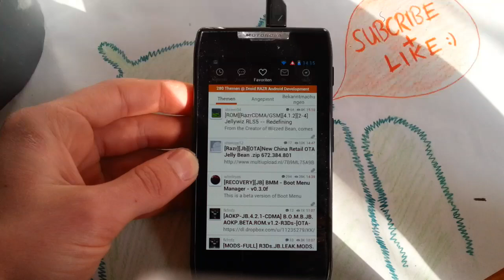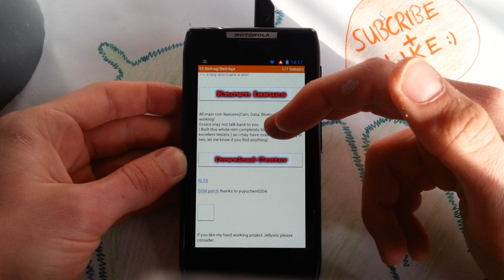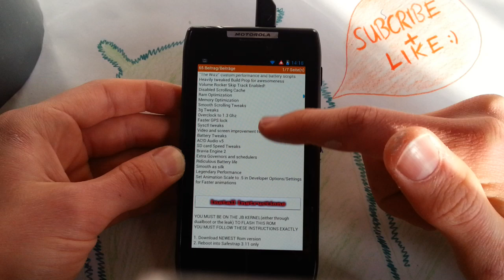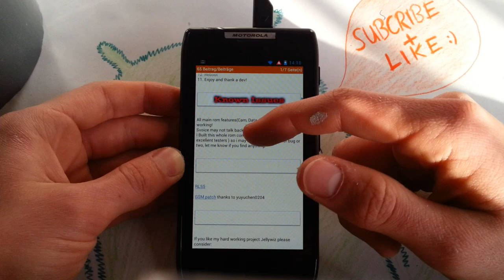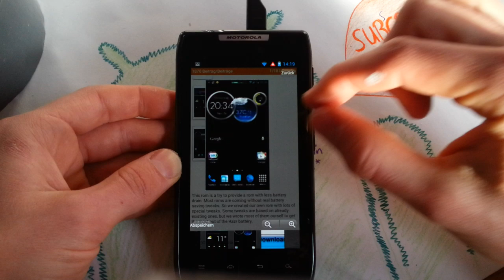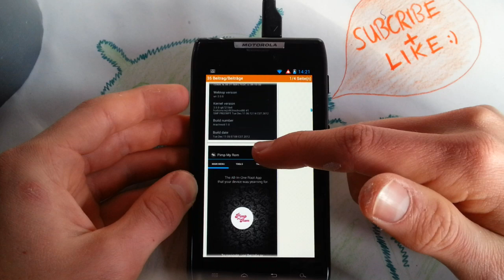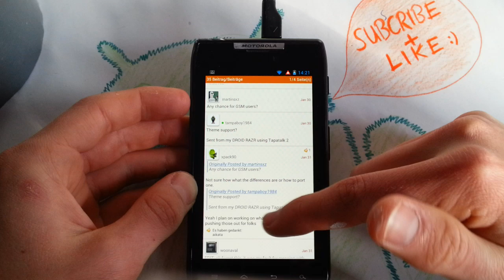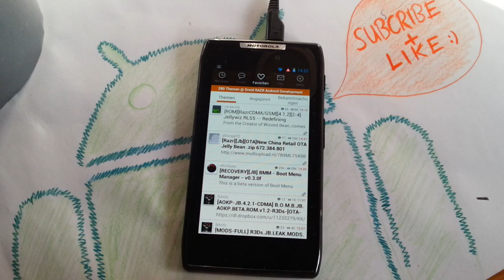Motorola Razr *TOP 3 Best ROMs of February* [More Razr Videos to come]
Hey guys! ;) Small Note for you guys who want the modified OTA Bases Jelly Bean ROMs: Make sure youre device has the new JB Kernel installed ;)
There are good tutorials for that here on YT :)